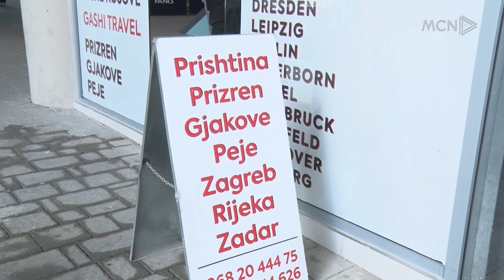Zhvendosen autobusët e Kosovës/ Udhëtarë dhe shoferë ankohen për shtim të kostove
Linjat e autobusëve drejt Kosovës kanë ndryshuar terminalin e nisjes në Tiranë, që prej datës 1 Maj. Ky ndryshim ka krijuar pakënaqësi të udhëtarët dhe kompanitë që qarkullojnë në këto linja, të cilët thonë se u janë rritur shpenzimet.